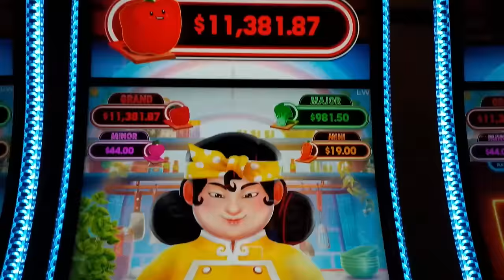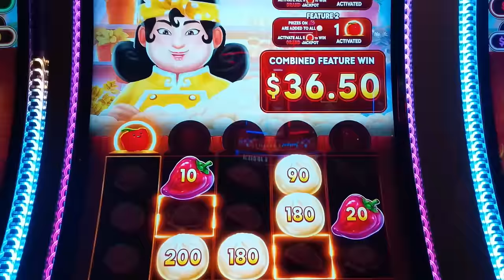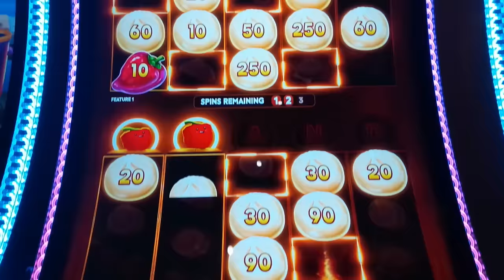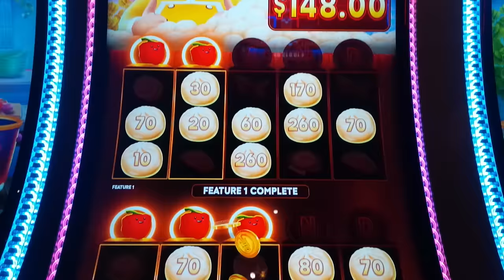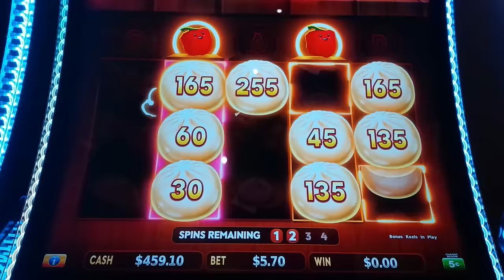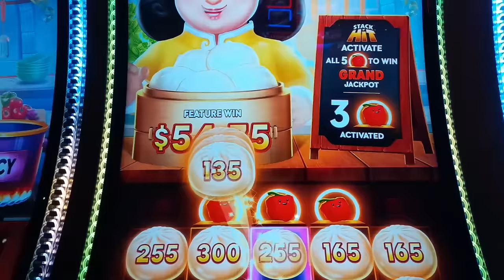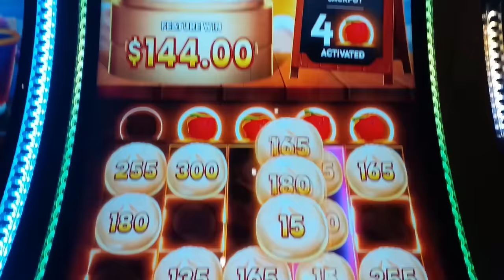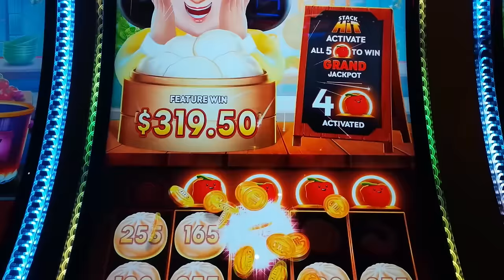Big Hot Flaming Pots Slot! BIG WIN - I GOT TWO POTS!!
TWO POT BONUS on the Big Hot Flaming Pots Delicious Delights slot machine by Light & Wonder!

Big Hot Flaming Pots has launched in two themes: Tasty Treasures and Delicious Delights, which is what you see in this slot video! You win in the base game by landing the same symbol on at least 3 adjacent reels from left to right, starting with the leftmost reel. To help, oversized wilds may land on reels 2, 3 and 4 and when they do, they nudge to fully occupy that reel.

Bonus symbols may land and are color-coded, and correspond to 3 different bonuses:
Spicy: Special symbols may land which will add Credits to all other symbols that have landed previously.
Upsized: Two bonus reel sets are played instead of one.
Yummy: 4 spins are awarded instead of 3.

Like similar games, features can combine and ideally you want the Mega Feature, where all 3 pots are triggered. If you land 4 or more bonus symbols, you will automatically initiate a feature although if you land 3 or less, you have the potential to initiate a feature, as you will see! Upon initiation, bonus symbols are transformed into Credit Prize symbols and randomly more may be added so that between 3 and 10 symbols are on each reel set. Landing any symbol on any spin resets your spin-count to 3 or 4 for that reel set, depending on how your feature was initiated. Landing a full column on any reel set awards all of those prizes and clears them from the reel set and marks that column: if you do this will ALL reels on any singular reel set, you will win the Grand Jackpot! Finally, if you fail to land any symbols during your first 3 or 4 spins, you will be given a second chance with your spins reset to 3 or 4.

I love RARE Bonuses, like when I CAPTURED THE UNICOW on Journey to the Planet Moolah Or of course, who DOESN'T LOVE MEGA FEATURES, when you close all of the POTS?

0:00 Intro
0:44 Double Pots - Bonus!
6:12 Yummy Bonus - $5.70 Bet!